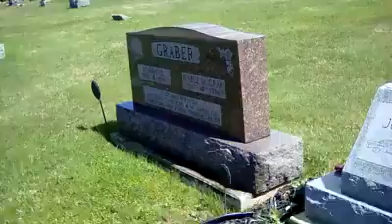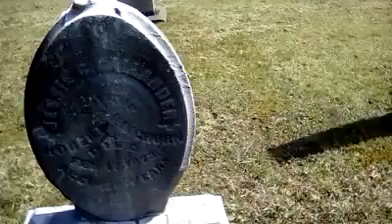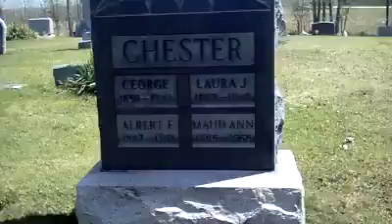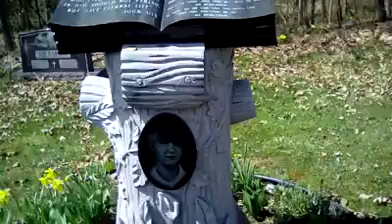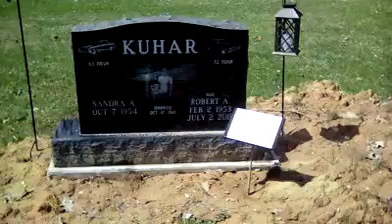Rome Cemetary In Rome, Ohio